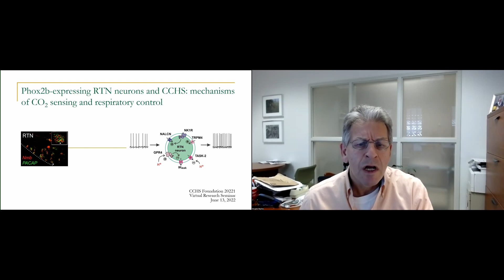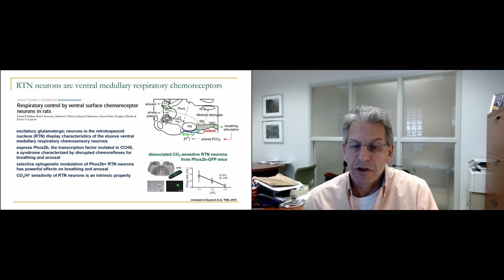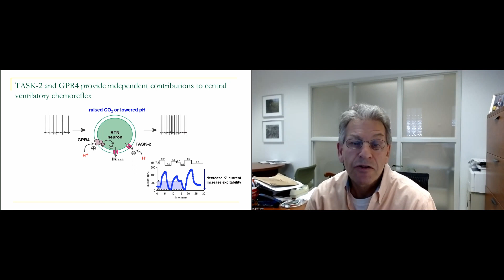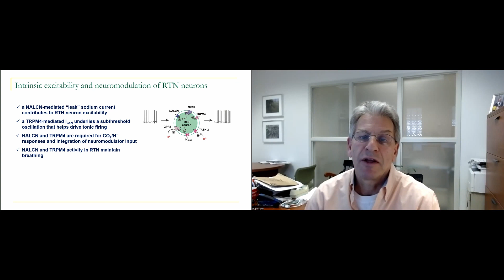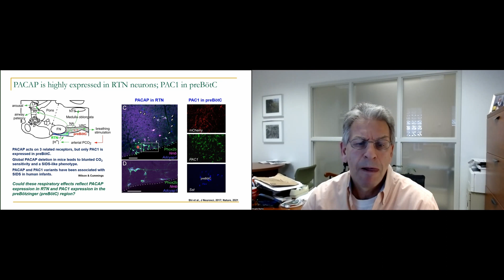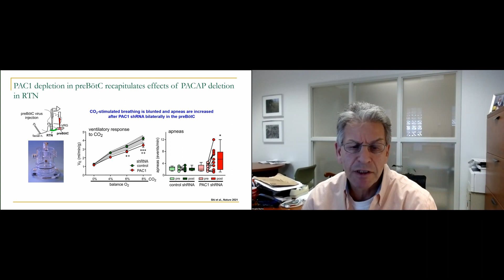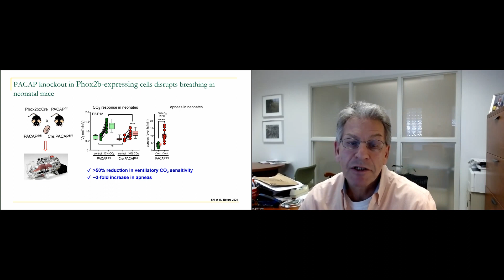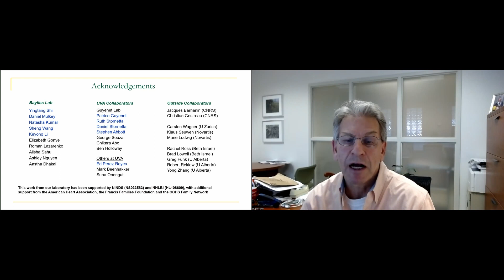2022 Virtual Program: Dr. Douglas Bayliss - RTN neurons and PHOX2B